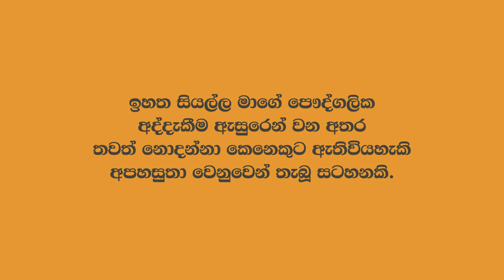Sri Jayawardanapura General Hospital | Quality of Service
ලංකාවේ ප්‍රධාන රජයේ රෝහල් වල ඉන්න අය ඒ රෝහල් වල ප්‍රතිකාර ගන්න රෝගීන්ට සලකන්නේ ඉතාම පහත් විදියට. එත් ගොඩක් දෙනෙක් ඒකට එරෙහිව කතා කරන්න යන්නේ නැ. එහෙම කලොත් එකටත් පලි ගන්නේ අසරණ වෙලා ඉන්න රෝගියාගෙන්. රෝගියා එක්ක කතා කරලා රෝගියාගේ මානසික මට්ටම ශක්තිමත් කරනවා වෙනුවට මේ අය කරන්නේ තවත් මානසික මට්ටම පහලටම දාන එක.
රාජකාරී වෙලාවේදී නව කතා පොතක් කියවද්දී, අල්ලාප සල්ලාපයක යෙදිලා ඉන්න වෙලාවක රෝගියෙක් වේදනාවෙන් කැගැහුවට එයාලගේ වැඩේට භාදාවක් නැ එයාල එන්නේ එයාලට ඕන වෙලාවට.
අපි මුදල්  ගෙවල රෝහලකට ඇතුල් වෙන්නේ උසස් සේවාවක් හා  සැලකිල්ලක් බලාපොරොත්තුවෙන් සල්ලි දීලාවත් අපිට ඕන සේවය නොදෙන්නේ දෙන්න බැරි කමක් හින්ද නෙවයි ඕන කමක් නැති හින්ද.